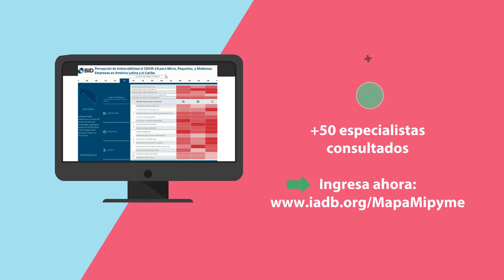Mapa de calor: vulnerabilidad de las MIPYMEs ante el COVID-19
Este mapa de calor permite visualizar información recopilada a través de consultas a más de 50 especialistas sobre percepciones de vulnerabilidad al COVID-19 de forma rápida y contundente. Esta herramienta presenta de manera visual datos para interpretar a través de un mapa de calor de percepción de vulnerabilidad. Al tomar ventaja de los filtros y vistas disponibles, puede servir como guía y apoyo para la toma de decisiones en varios sectores productivos en países de la región de América Latina y el Caribe.